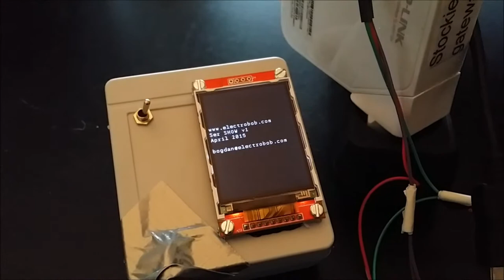ser show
Monitors traffic over serial port in both directions.